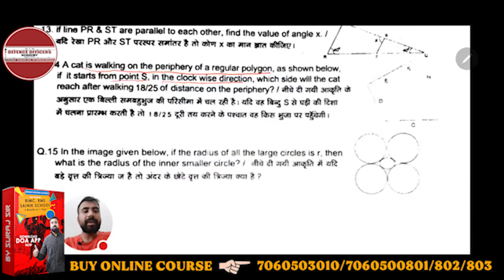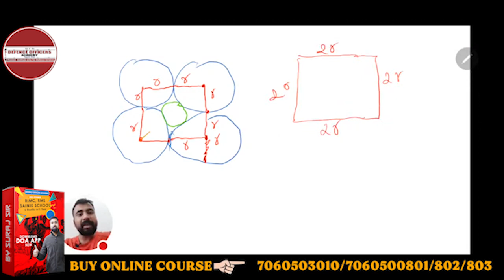In the image given below, if the radius of all large circles is r, then what is the radius of the...